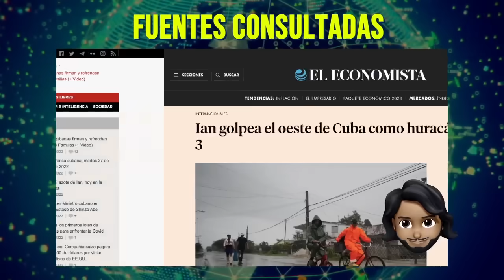Ya va rumbo a Estados Unidos, es muy poderoso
A continuación vas a conocer los detalles y te diré qué ciudades norteamericanas esperan, con mucho temor, el impacto de este fenómeno.